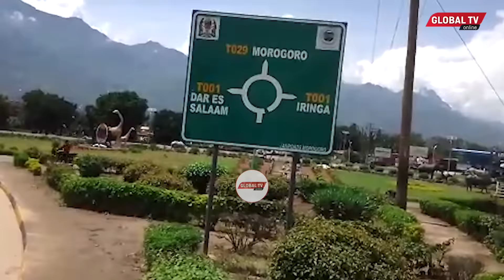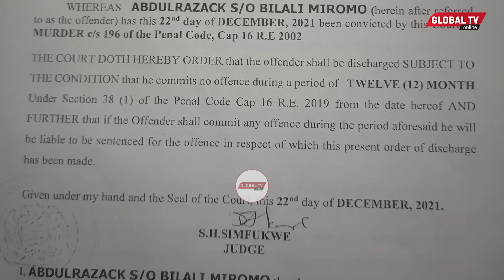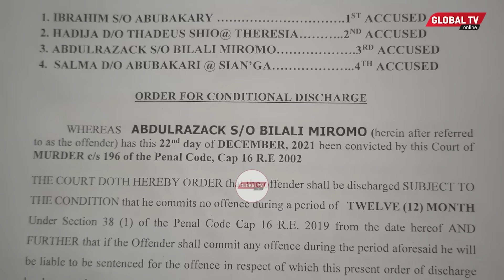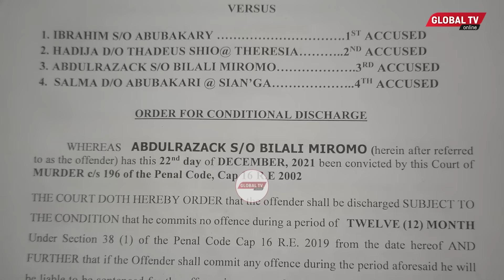PART 1: "MKE NA WATOTO WANGU 2 WAMEHUKUMIWA KUNYONGWA" - DAKTARI AMWAGA MACHOZI AKISIMULIA..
Ukimtazama Dk. Bilal Miromo kiumri, ni mtu mzima, tena mtu mzima haswaa, akiwa ameshastaafu majukumu yake ya kulitumikia taifa! Lakini mtu mzima huyu analia, anatokwa na machozi ya uchungu, moyo wake unavuja damu! Kinachomliza Dk. Bilal, hakika kinaweza kumliza mtu yeyote atakayevaa viatu vyake.

Kinachomliza mzee huyu, ni kwamba mkewe, Hadija Thadeus Shio na wanaye wawili, Ibrahim Abubakari na Salma Abubakar wamehukumiwa kunyongwa hadi kufa kwa kesi iliyojawa na utata…